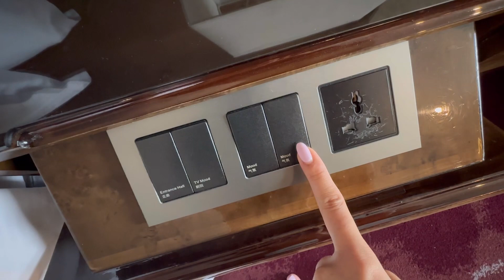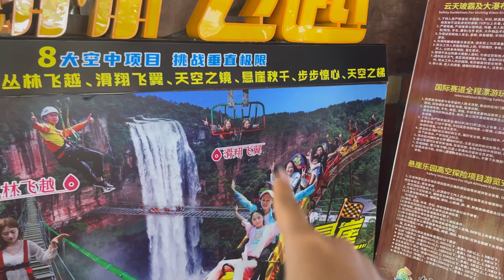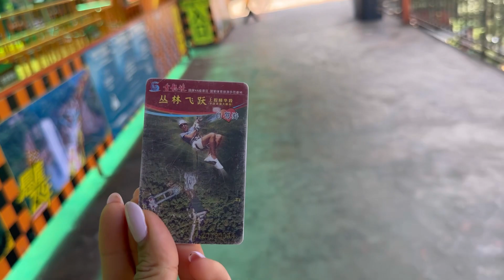ETIHAD CABIN CREW 79 HOURS layover IN CHINA 🇨🇳 What an amazing layover 🥰